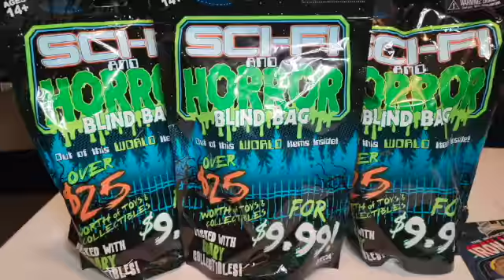Episode 90: Our 1st Toy Haul in FOREVER